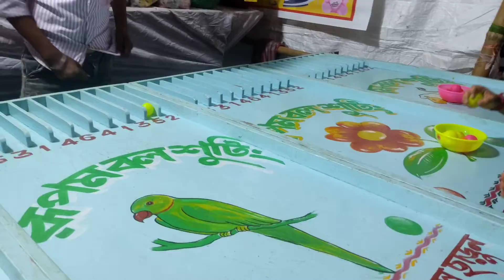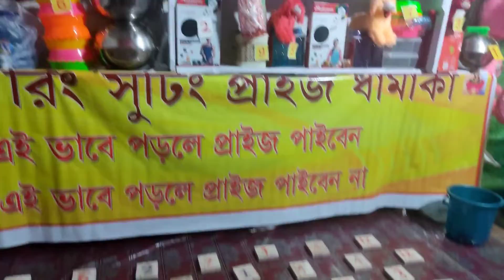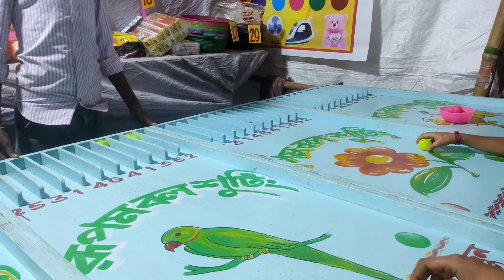top 5 south kolkata Durga Puja spot/শুভ শস্টি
Sera kichu pujor pandel dekhlam kolkatar
Goriyar kachakachi